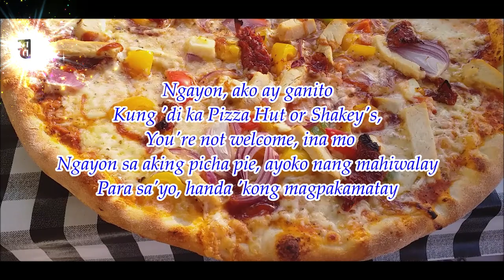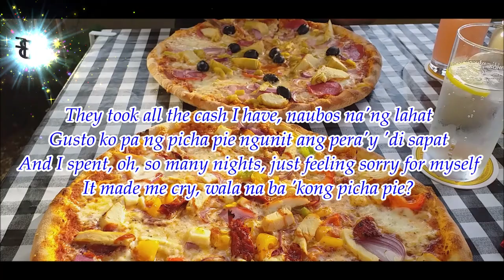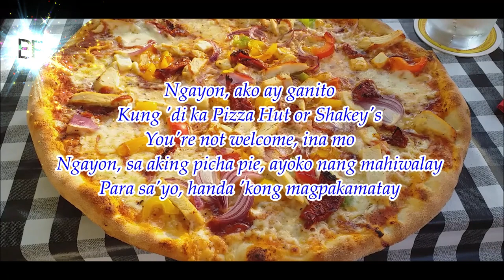PICHA PIE (Lyrics) - Parokya Ni Edgar | PIZZAs in GERMANY | TAGALOG OPM SONG | BF CHANNEL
PALERMO & TUTTO Pizza

🎶 𝓜𝓾𝓼𝓲𝓬
Singer/s: Parokya ni Edgar
Title: Picha Pie
Released on 1999 by Universal Records Philippines

📷Personally Filmed by BF Channel, the Creator & Editor of this Channel
warm greetings,
𝓑𝓕 𝓒𝓱𝓪𝓷𝓷𝓮𝓵 👈

📌 Picha Pie
𝓛𝔂𝓻𝓲𝓬𝓼

At first I was afraid to eat a picha pie
kept thinking this is not a good
this is a picha pie
and I spent oh so many nights
just eating my tortang talong
and I grew strong
because of my tortang talong

biglang may box, from outer space
nakita ko sabay kinuha ko
'yung box from outer space
binuksan ko at nasindak
may picha pie sobrang laki!
tinikman ko within 5 seconds,
naubos ko parang mani! .

𝓞𝓯𝓯𝓲𝓬𝓲𝓪𝓵 𝓥𝓲𝓭𝓮𝓸
👉 Parokya ni Edgar - Picha Pie (Official Music Video)